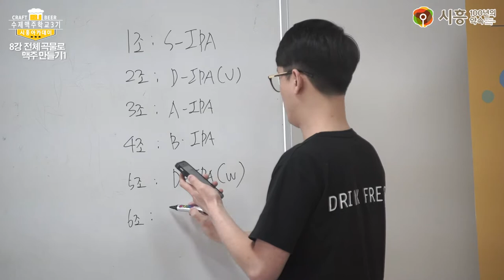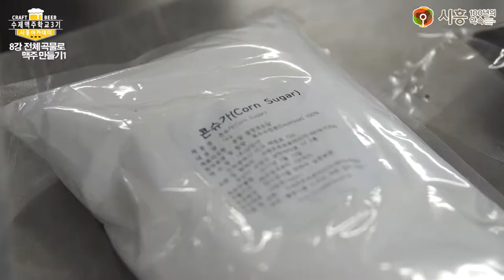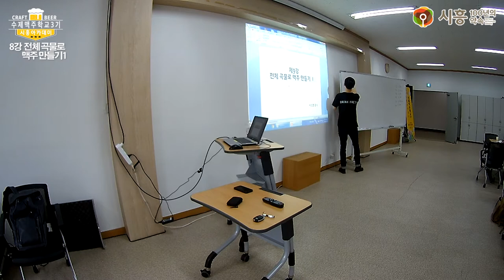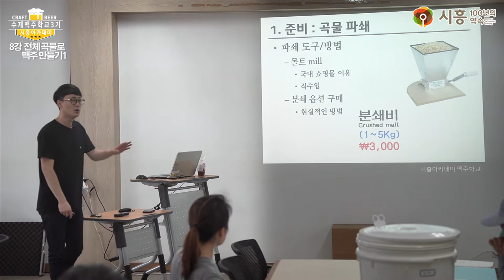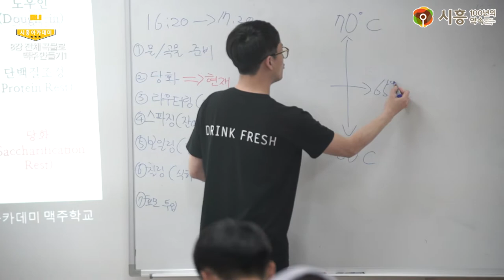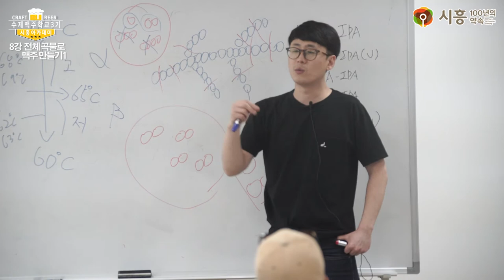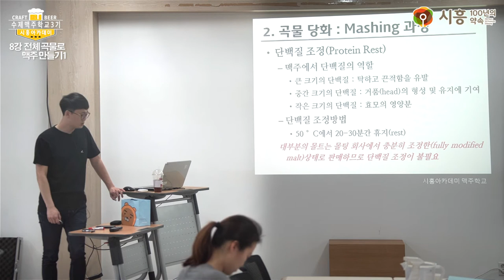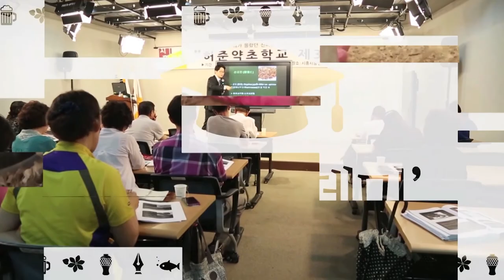[시흥아카데미] 수제맥주학교3기 8강1교시 「전체 곡물로 맥주 만들기」 - 이인호(비어포럼 공동대표)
강의명 : 수제맥주학교3기 8강1교시

내 용 : 전체 곡물로 맥주 만들기

강 사 : 이인호 (비어포럼 공동대표)

촬영일시 : 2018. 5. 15 (화)

■ 학교장 : 이인호 (비어포럼 공동대표)

■ 촬영 : 이철(시민VJ)

■ 편집 : 이철(시민VJ)

■ 제작 : 시흥시